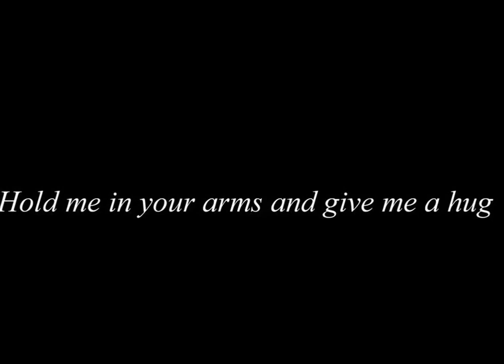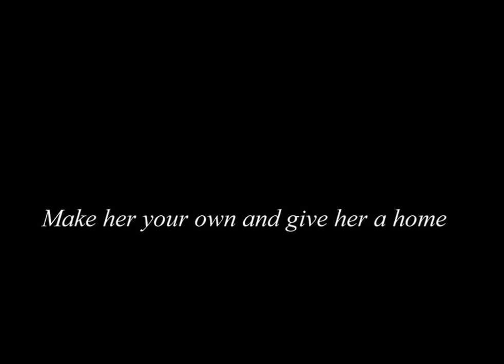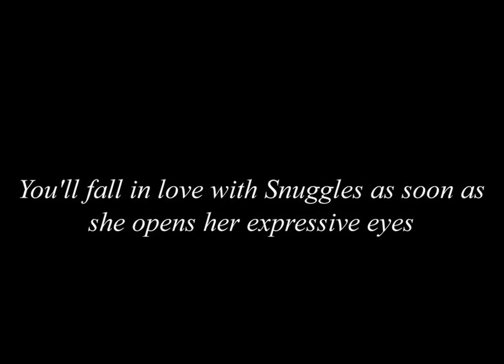Little Live Pets Snuggles My Dream Puppy Playset Reviews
Hi! I'm Snuggles, your Dream Puppy! I move and feel just like a real puppy. Hold me in your arms and give me a hug. You wont be able to resist my big blue expressive eyes. Feed me with my bottle and I'll fall asleep in your arms and dream about you! Feel her snuggle into your arms as you pick her up! She looks and moves so real. Make her your own and give her a home.